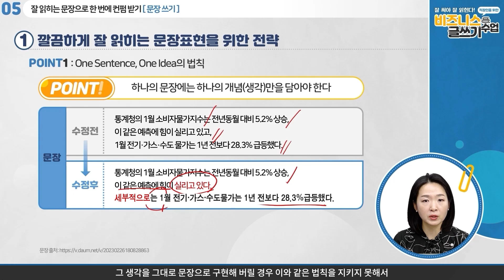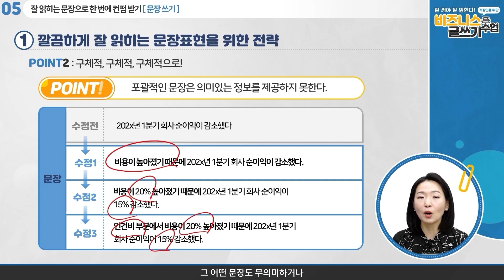[비즈니스 글쓰기] 비즈니스 문서, 문장구성 꿀팁!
잘 써야 잘 읽힌다! 직장인을 위한 비즈니스 글쓰기 수업